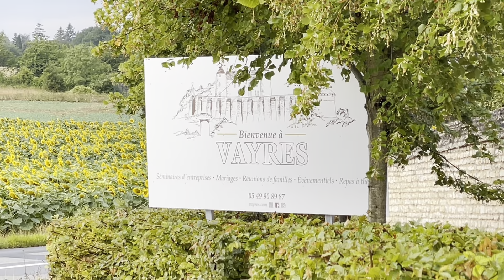St Jacobs Route Dag 22 Poitiers l Tours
Fietsen St Jacobs Route  Dag 22 Poitiers l Tours

Cartoonist Ton Thimister
Muziek Roy Paci, les Poppys, Daniël Balavoine, Zazi, Nicolas Peyrac, Benny Neyman
Route Clemens Sweerman